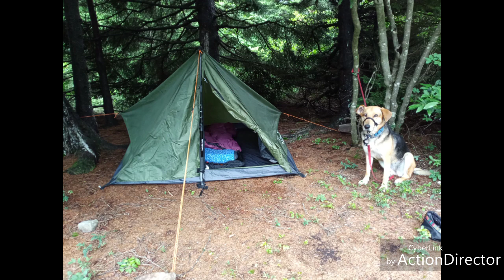Flat Rock/Roaring Plains Area Near Dolly Sods, June 9/10, 2019 Slide Show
This area is just east of Roaring Plains West Wilderness